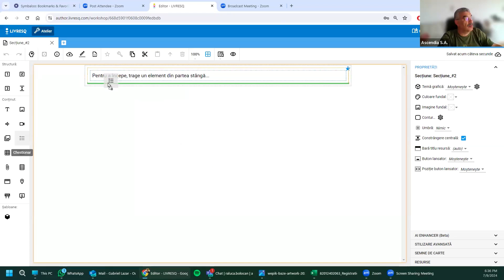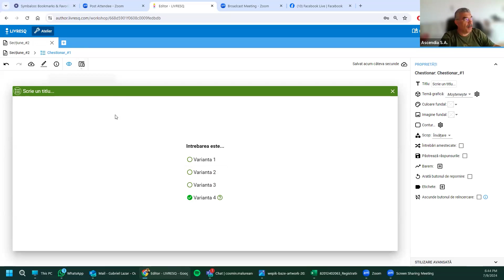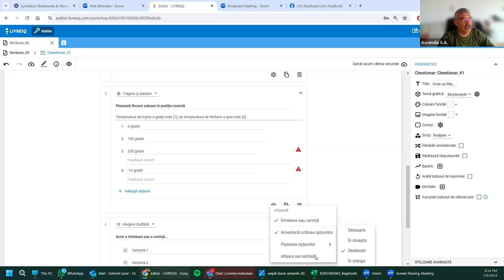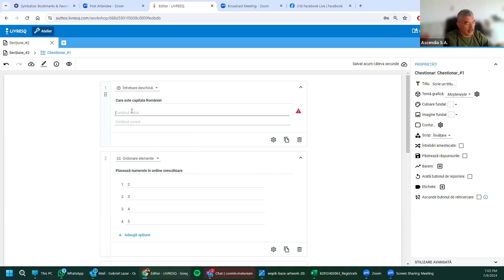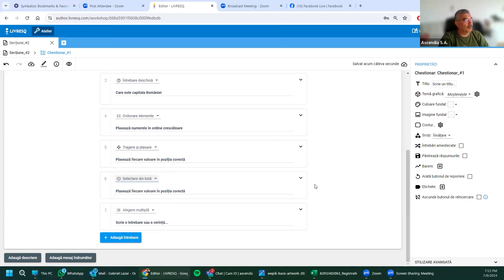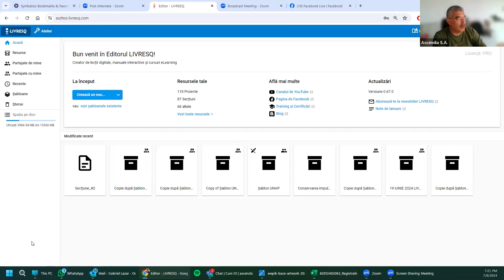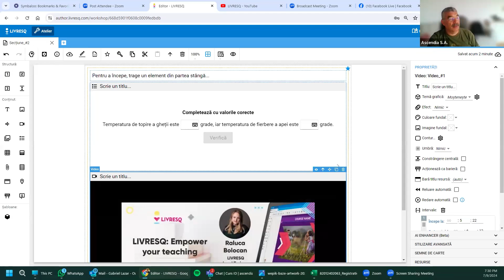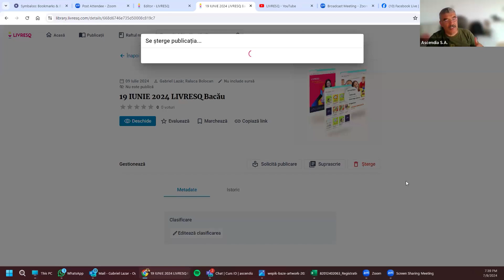Întâlnirea de Marți, 9 iulie 2024 - O nouă interfață pentru resursele de tip chestionar!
Recent, platforma LIVRESQ a primit un update pentru unul dintre instrumentele sale cele mai utilizate, resursa chestionar. Pentru a afla mai multe informații despre noua interfață a resurselor de tip chestionar, vă invităm la o nouă întâlnire de marți cu LIVRESQ!